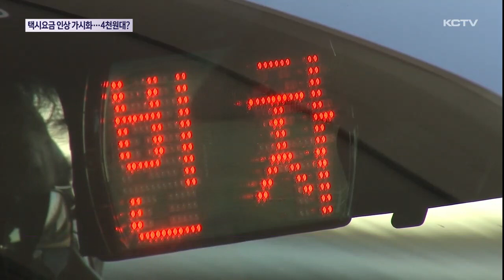택시요금 인상 가시화…기본요금 4천원 넘나?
제주지역 택시요금 인상이 가시화되고 있습니다.

보험료 등 물가 인상에 비해 택시 요금은 지난 4년간 동결되면서 택시 업계의 인상 요구는 커지고 있는데요.

버스 요금 인상도 예고되면서 서민들의 발인 대중교통 이용 부담은 더욱 가중될 전망입니다.